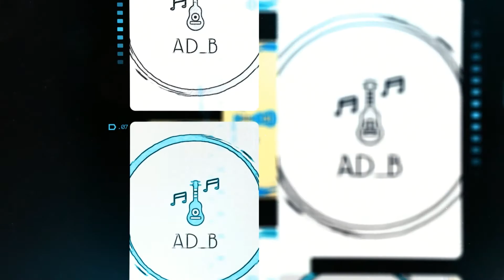AD_B vrs Irrational Social Media Reactors, Media and the Asylum (The Funny Face Case Study)